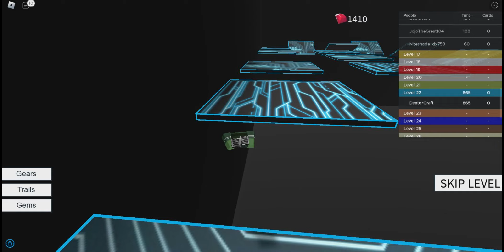Speed running Speed Run 4